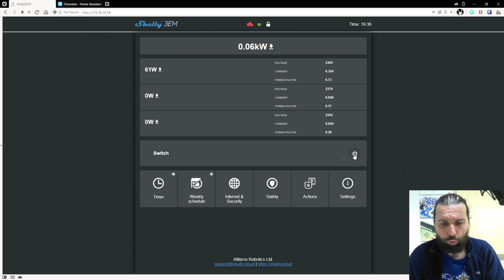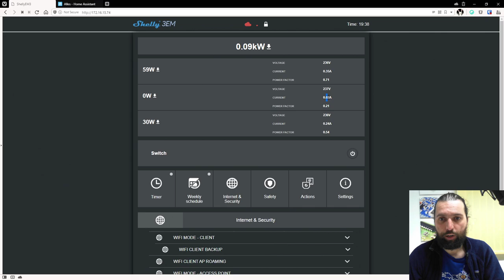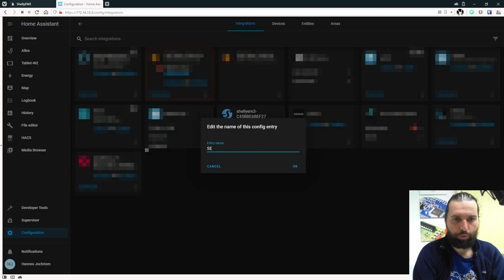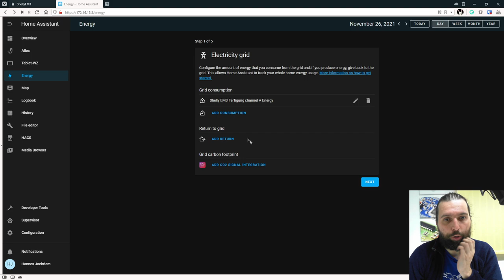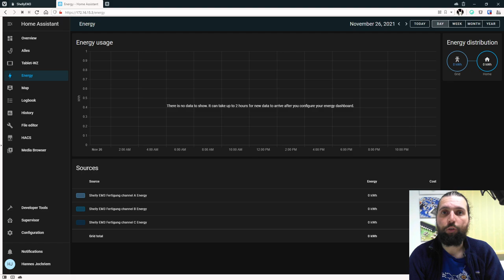Shelly 3em in Homeassistant ⚡ Energiekosten im Blick!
Die Energiekosten bei den steigenden Strompreisen im Blick zu haben ist eine sinnvolle und praktische Angelegenheit. Mit dem Shelly 3em kann man dies wirklich sehr einfach für alle drei Phasen im Haushalt realisieren.
Für die Überwachung des Strompreises ist bei Shelly keine Cloudanbindung oder ähnliches nötig.
Um alles sinnvoll darzustellen habe ich den 3em aber in Home Assistant integriert, dank der neuen "Energy-Integration" ist dies absolut problemlos möglich und bietet Komfortfunktionen wie
⚡ Tagesverbrauch
⚡ Stromfluss pro Phase
⚡ Energiekosten uvm.

Bitte beachtet, dass die Installation des Geräts ausschließlich durch befähigte Fachkräfte erfolgen darf!

Kapitel:
00:00 Anfang
02:53 Einbau in den Sicherungskasten
06:57 Stromzangen anschließen
09:15 Spannungen anschließen
10:40 Erstinbetriebnahme
11:39 Integration in Home Assistant

Das Video ist explizit als Werbung gekennzeichnet, da ich die Produkte nur empfehlen kann. Sämtliche im Video gezeigten Artikel wurden von mir gekauft und nicht von den Firmen zur Verfügung gestellt.